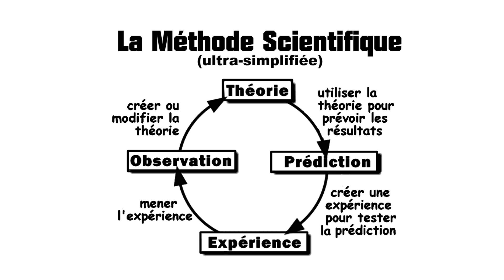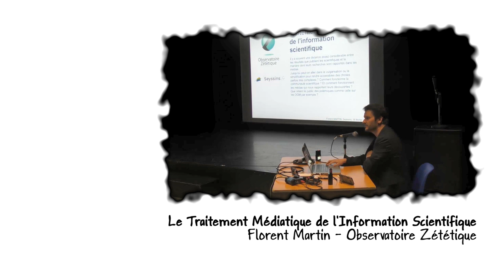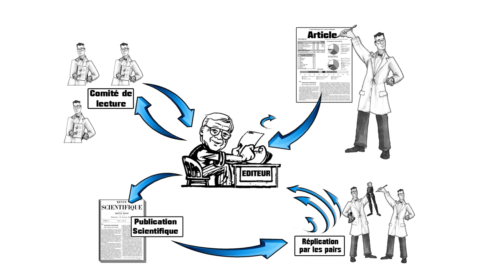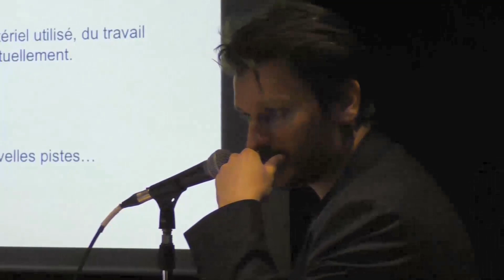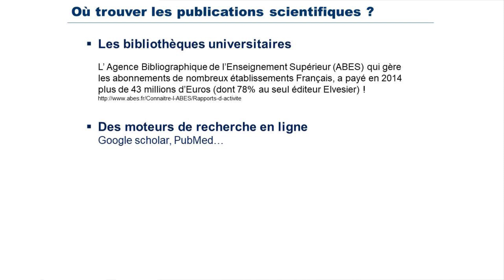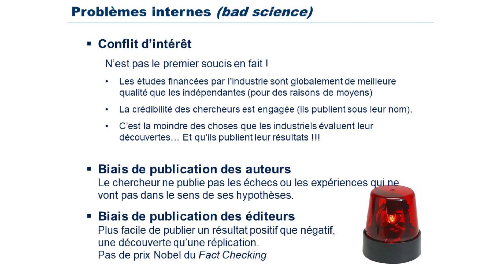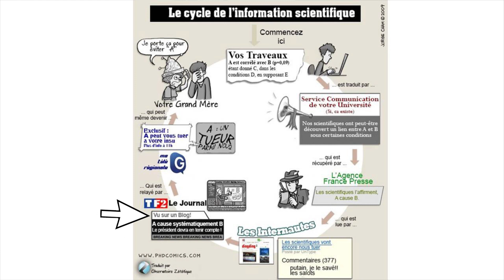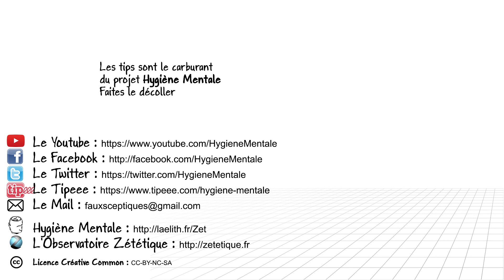Ep22 Sciences vs médias - Conférence par Florent Martin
Les médias ont une part de responsabilité dans la façon déformée qu'ont les gens de se représenter la science.

L'extrait présenté dans cette vidéo comporte les 30 premières minutes de la conférence, et a été la source d'inspiration de mon introduction sur les différents sens du mot "science".